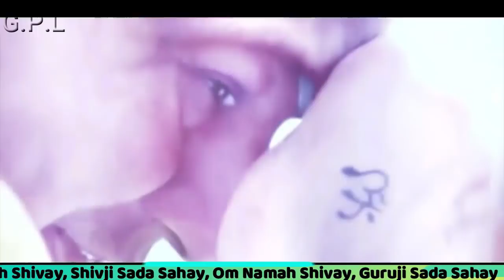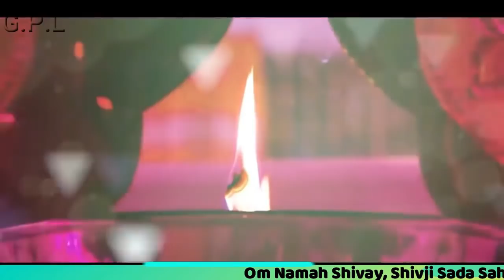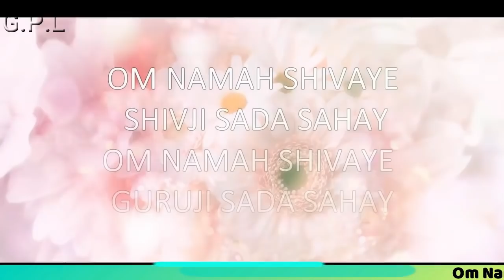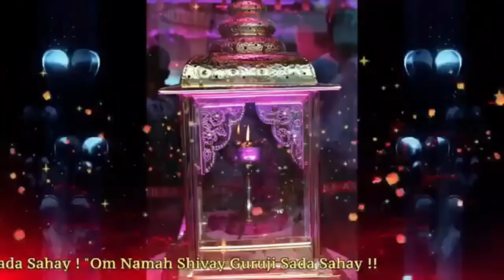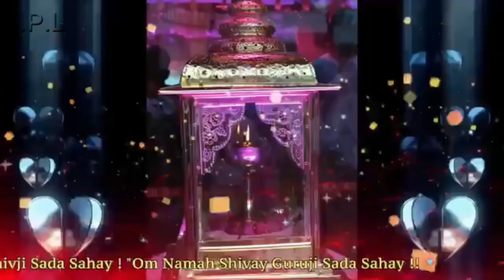Two Hours GURU JI Satsang Playlist #112 🙏 Jai Guru Ji 🙏 Sukrana Guru Ji | DIWALI SPECIAL